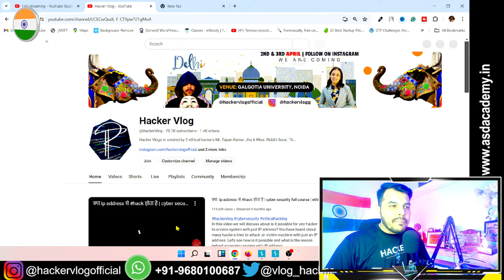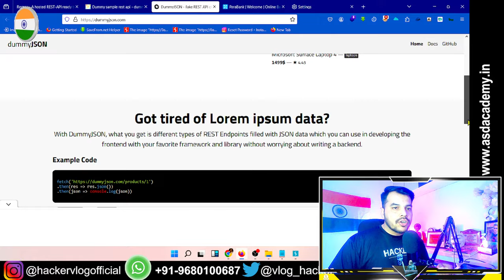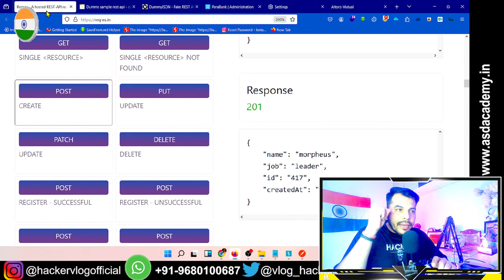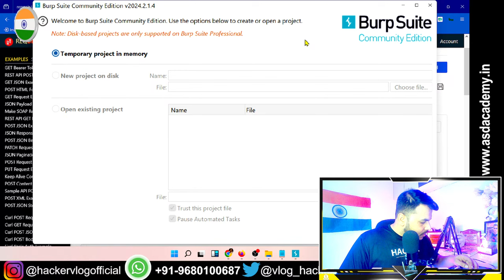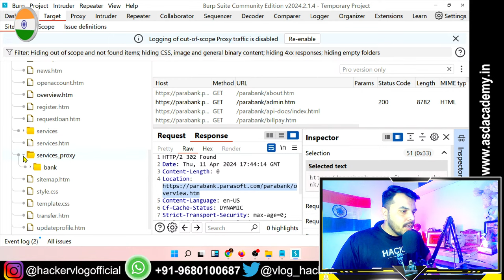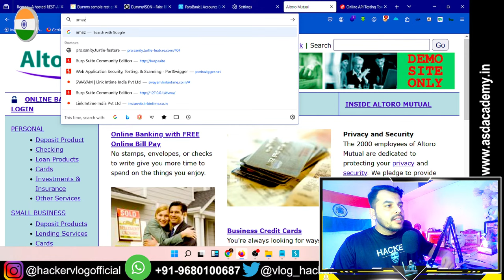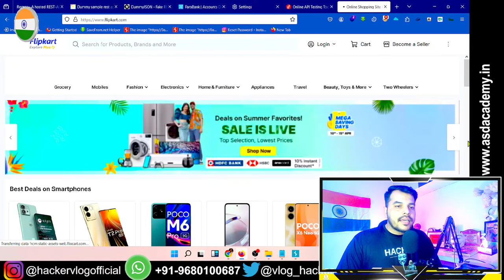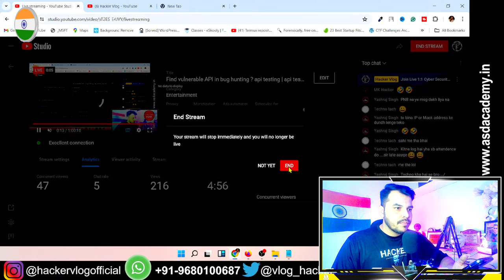Find vulnerable API in bug hunting ? api testing | api testing tutorial for beginners | hacker vlog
In this video we will discuss about how bug hunters find vulnerable API in bug hunting. This video will be specially for those who are looking for API testing tutorials for beginners. So without waiting time let's get started.